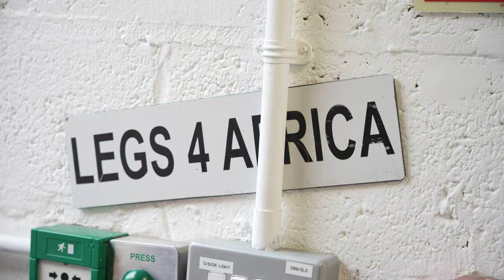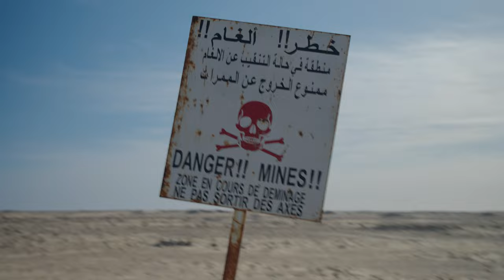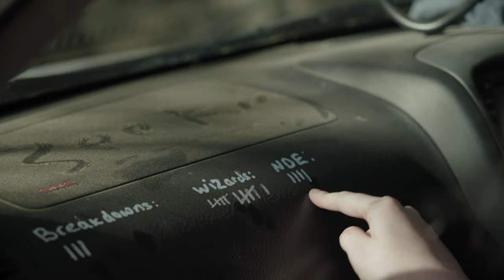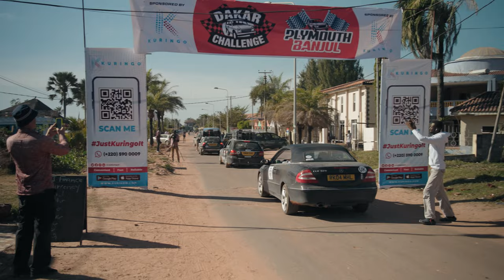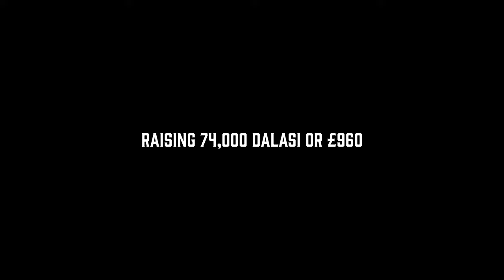Taking a Banger Through Mauritania - Gambia | Dakar Challenge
We are attempting our hardest challenge yet, the Dakar Challenge to The Gambia where we are driving a grotty Honda CRV, 4000 miles from the UK  into Africa through Morocco, Western Sahara, Senegal and to Banjul in The Gambia. If we get to The Gambia, the cars on the Dakar Challenge will be auctioned off for various charities.

We driving down vital supplies for Legs4Africa so if our Honda CRV fails us then we fail them.

This week we are making our way from Dakhla, into the Lawless Mauritanian desert, along a beach that they used as their main highway until recently, through senegal and if all goes well into Banjul.

If you're new to all this, We're Michael & Katie.
We converted our van Wendy into an Off-grid camper and tried to tackle europe.
We've been to Scotland, Wales are now trying to find new challenges to really push us!!

The Camera Gear We Use:

🎥Our Main Camera
📷Second Camera
🚁Flying Camera
Lenses:
Sony - FE 24-105mm F4 G OSS
Sony - 70-200mm F4.0 G
Urth 77mm ND8-128
Urth 72mm ND2-32

Audio Equipment:
🎤RØDE VideoMic Pro+
🎙Voice over Mic
What we carry it all in:
Newer version of our Rucksack

The Software We Use to Edit Our Content

Van Stuff
12V Fridge
12V Roof Fan
🔋Our Batteries
Rechargeable Blender
Table Mount

Hello, we’re Michael & Katie and together we are Summiting Ourselves, a Devon-based van life filmmaking couple, (I prefer team) finding ways to take what we’re passionate about and turn them into one big adventure.

Our mission is to share our journey to inspire you to get out there and enjoy the world!!